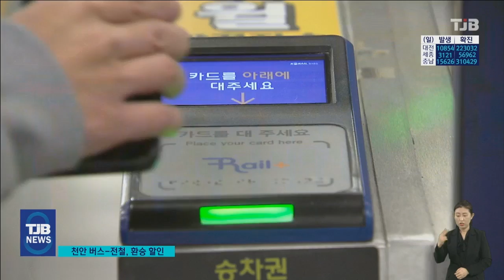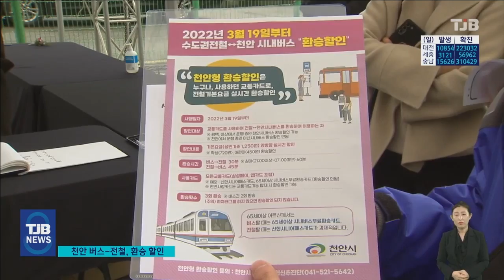수도권전철~ 천안, 17년 만에 환승할인 시작..교통비 부담↓｜ TJB 대전·세종·충남뉴스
【 앵커멘트 】

수도권 전철과
천안 시내버스간의 환승할인은
2005년 수도권 전철 천안역 개통 이후
지역의 오랜 숙원이었는데요.

오늘부터 환승 할인이 시행됐습니다.

수도권과 천안시간의 단말기 연계에
우려가 많았지만,
순조롭게 작동하면서
교통비 부담 감소 효과와 함께
지역발전에도 기여할 전망입니다.